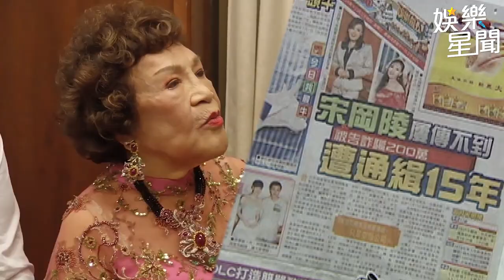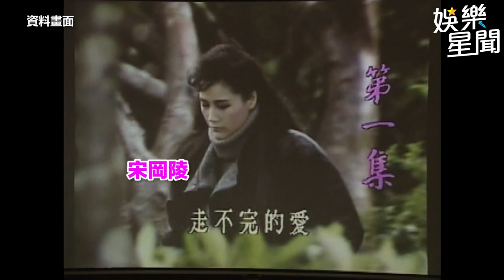80年代紅星遭通緝 潛逃15年 周遊爆：她應該會跟我聯絡｜三立娛樂星聞